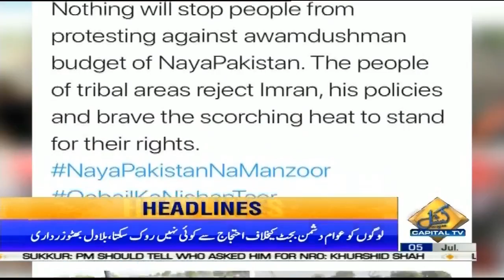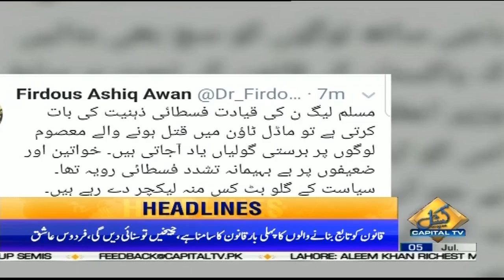News Headlines | 12:00 PM | 5 July 2019 | Capital TV